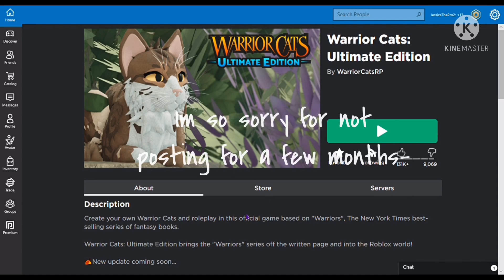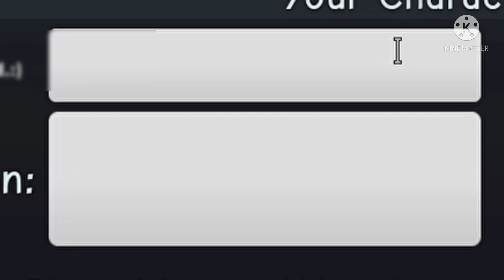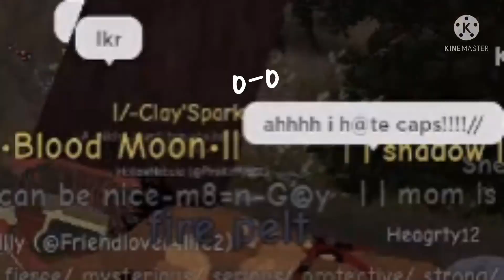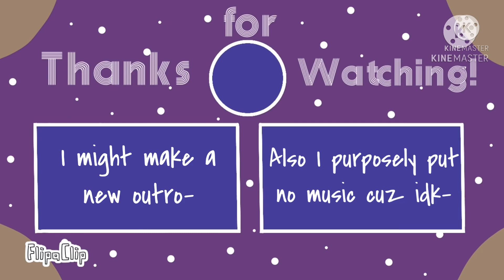Playing WC:UE (Warrior Cats: Ultimate Edition) on Roblox! • Spectating RPs • +Short Apology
Welp, im bacc! So sorry for not uploading for a few months- The reason why I wasn’t uploading is at the end of the video. Also, I put no audio cuz idk-
Oh and I made a few new OCs while I was gone, so i’ll make a video introducing them! Its probs not gonna be the next video tho-
Anyways, enjoy the video! :D